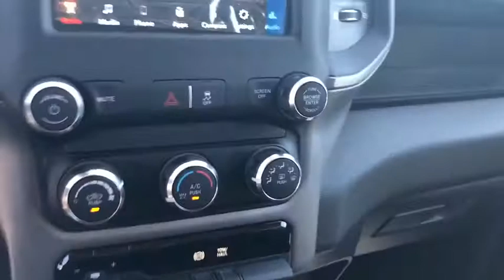2020 Ram 2500 Victorville, High Desert, Hesperia, Apple Valley, Adelanto, CA YT3046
2020 Ram 2500 Tradesman - Stock#: YT3046 - VIN#: 3C6UR5HL3LG172338

Victorville Motors
14617 Civic Dr

Bright White Clearcoat 2020 Ram 2500 Tradesman 4WD 6-Speed Automatic Cummins 6.7L I6 TurbodieselbrbrbrAwards:br  * Motor Trend Automobiles of the year